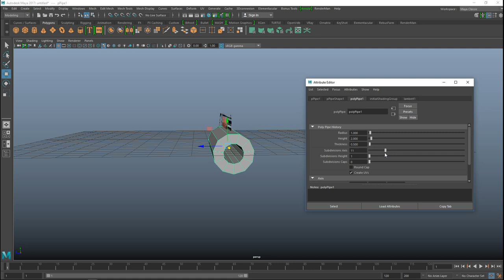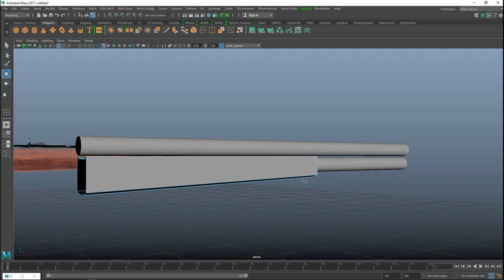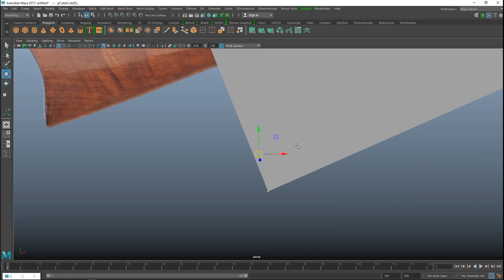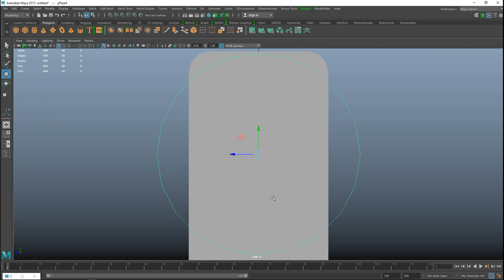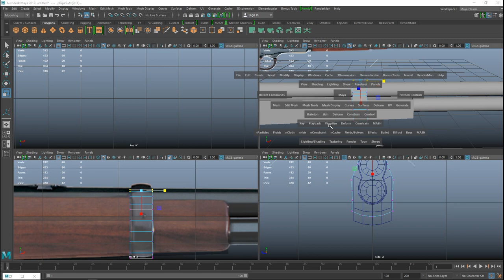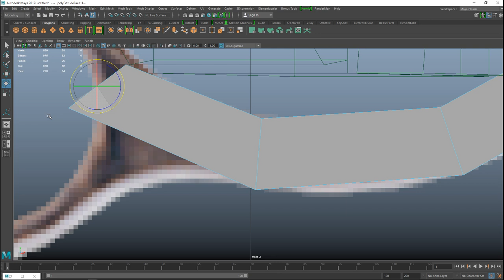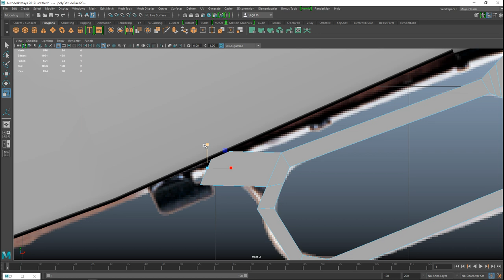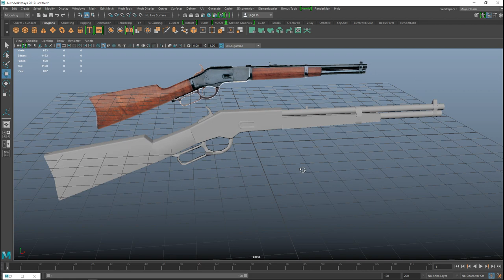3D Modeling an 1873 Winchester rifle ( Full High to Low workflow ) Part 1 of 2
In part 1 of this 2 part video I will show you how to model a low poly 1873 Winchester rifle that can be used as a game asset when finished. In part 2 we will do the high poly, the map baking and texturing.

Are you a member of my Professional Artist Group B2A ( Business 2 Artist ) yet ? Join now for free and find sponsorships, jobs, collaborations, news and more

Screen recording : Movavi Video Suite

3D Control : SpaceMouse Enterprise Kit

3D Mouse : SpaceMouse Enterprise Kit ( AutoCAD mouse )

( haven't used it yet. It for visiting fairs and stuff )

Small Gorilla Tripod for desk :

Normal Tripod for outside :

Wacom tablet

Mouse :
Sharkoon FireGlider Laser 3D Mouse

Microphone Pop filter :

2 x Monitor 27 Inch :

System Specs
NVIDIA GTX 1080 8GB Video card

4 x 16GB RAM 3000Mhz ( 64GB Total )

Cooler Master Strom Trooper casing

Corsair ML-120 Red Pro Case Fans

MSI X99A SLI Krait Motherboard

Intel i7 Hasswell Core 6850k CPU

Corsair Hydro series H80i V2 Water cooled